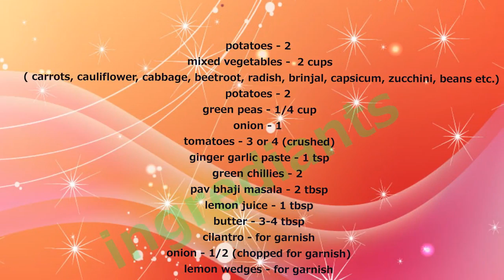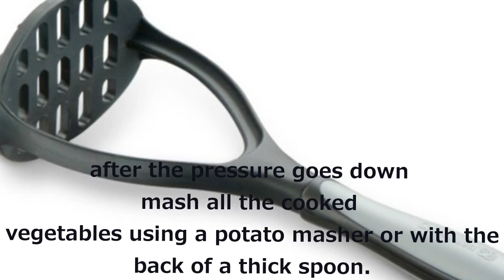How To Make Pav Bhaji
please see the below link of how to make bread pizza at home EXCLUSIVE VIDEO